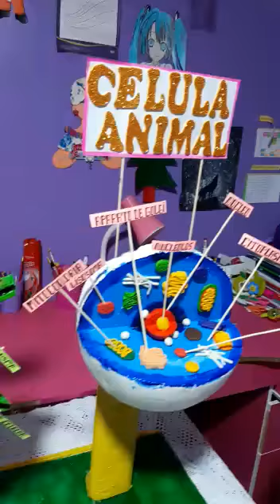La diferencia dela célula animal y vegetal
Diferencia dela célula animal y vegetal por Ariana Saory